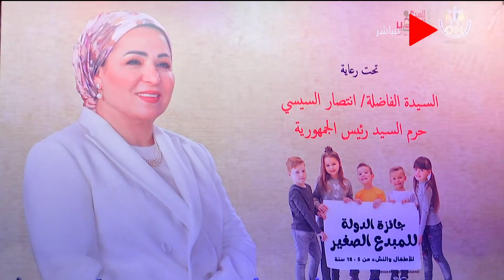زي جائزة الدولة التشجعية بقى فيه "جائزة الدولة للمبدع الصغير" تحت رعاية السيدة انتصار السيسي